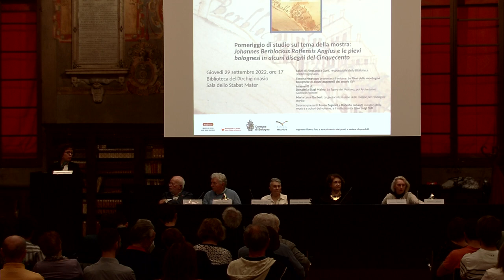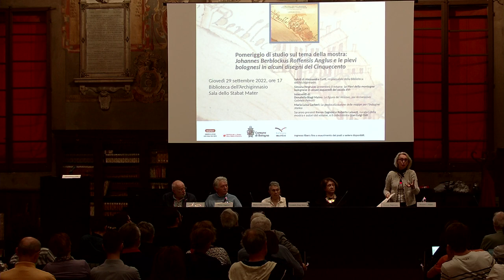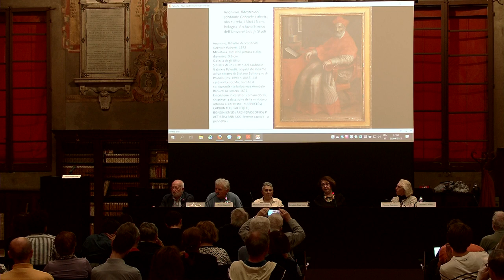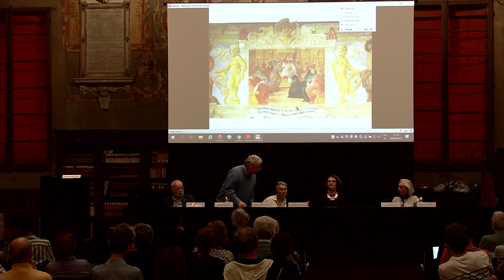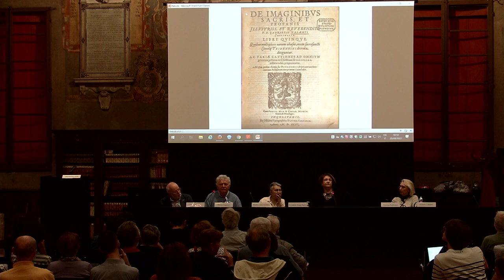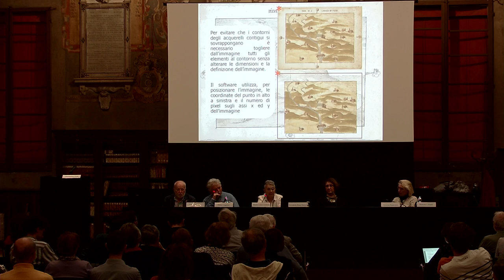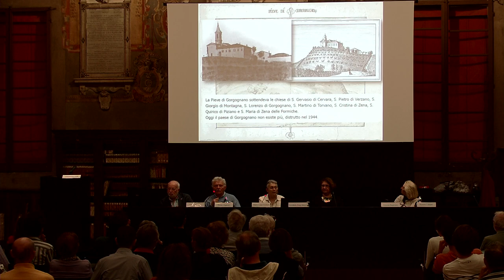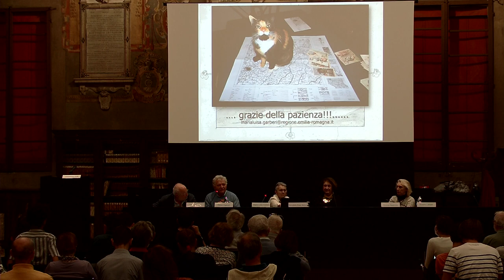LE PIEVI DELLA MONTAGNA BOLOGNESE IN ALCUNI ACQUERELLI CINQUECENTESCHI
29 settembre 2022.  Pomeriggio di studio sul tema della mostra: "Johannes Berblockus Roffensis Anglus e le pievi bolognesi in alcuni disegni del Cinquecento"  e presentazione del volume  Le Pievi della montagna bolognese in alcuni acquerelli del secolo XVI (Gruppo di studi alta valle del Reno, 2021) curato da Renzo Zagnoni e Roberto Labanti.
Saluti di Alessandra Curti. Interventi di: Simona Negruzzo, Donatella Biagi Maino, Maria Luisa Garberi.
Partecipano: Renzo Zagnoni e Roberto Labanti, curatori della mostra e autori del volume, e il collezionista Gian Luigi Osti.